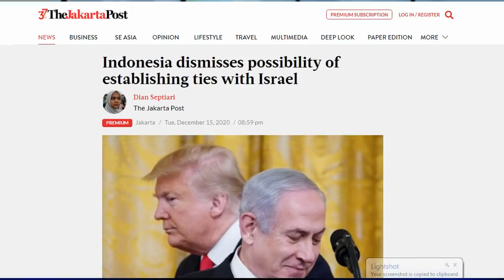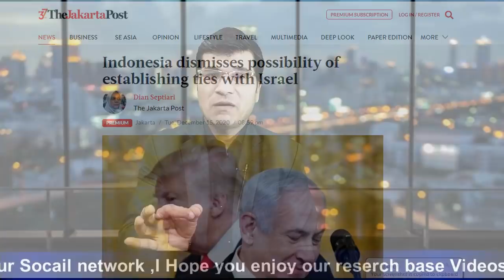The New Politics of New Characters I in Urdu by Kaiser Khan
The New Politics of New Characters